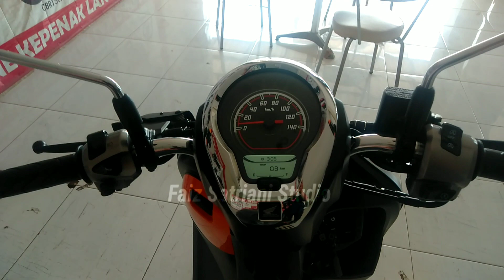New Honda Scoopy fashion black 2022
Scoopy fashion black